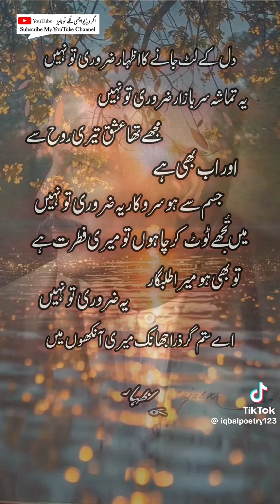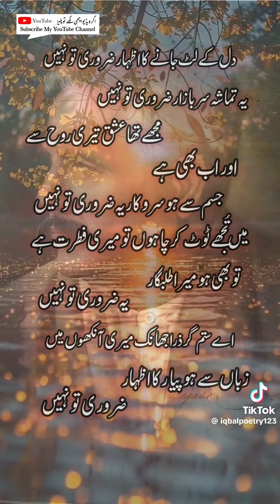please like subri and share my channel mixplate nailayakoob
Channel mixplate nailayakoob